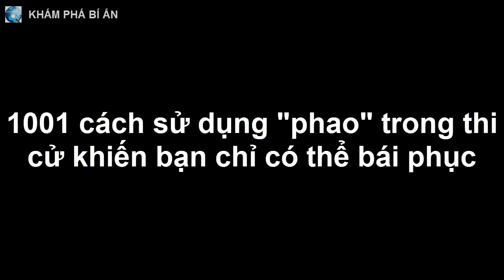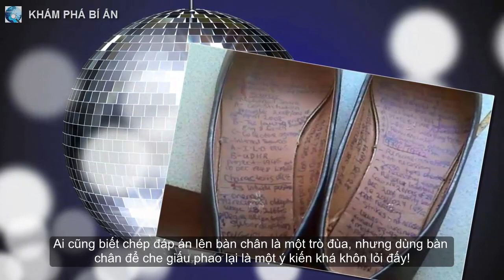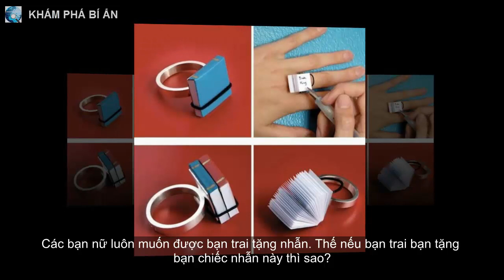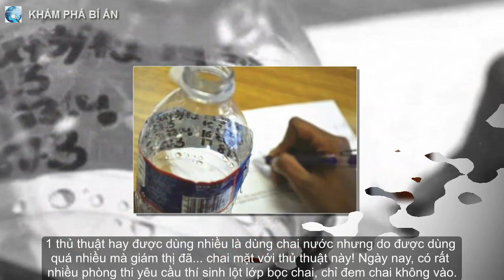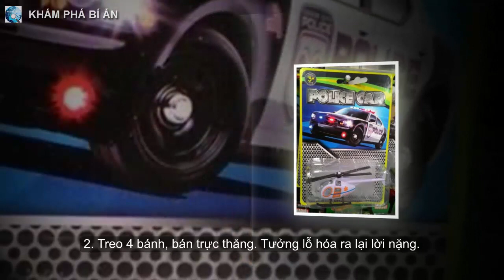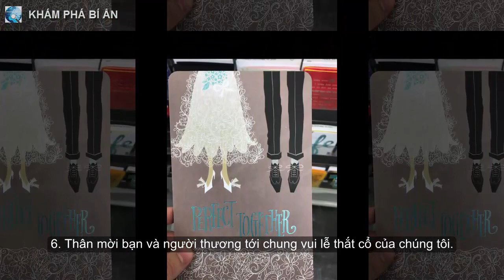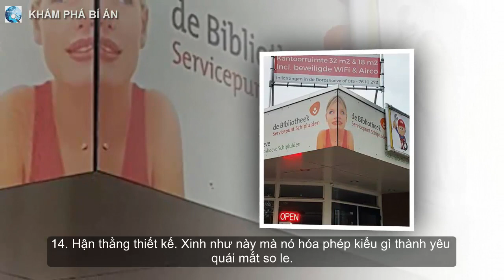1001 cách sử dụng "phao" trong thi cử khiến bạn chỉ có thể bái phục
Đã là học sinh thì hẳn đã một lần bị rơi vào tình trạng thi cử mà chưa có chữ nào trong đầu cả, để rồi phải "viện cớ" đến ý định xài phao. Và một khi dân học trò mà "ra tay", thì chúng ta phải "bái phục" mà thôi.